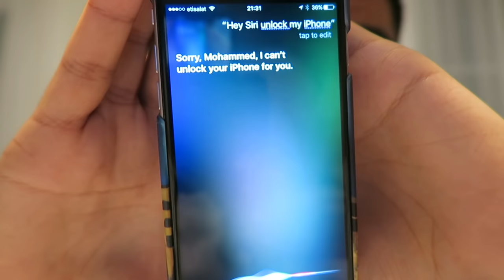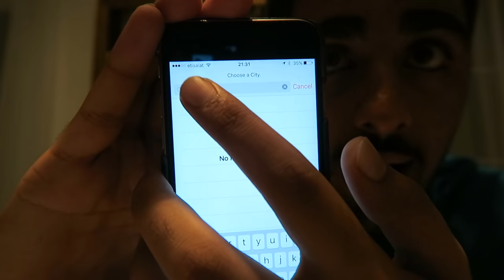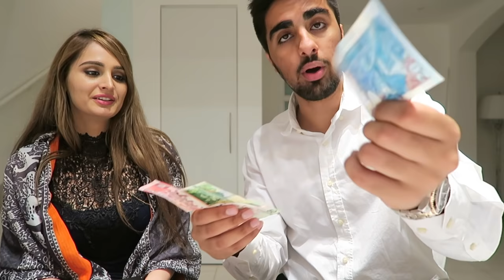Exploring a Palace !!!